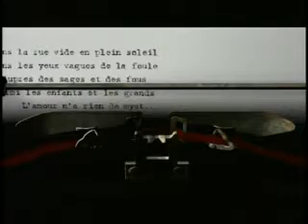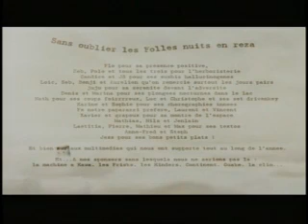LAUTRETE2001 512kb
It is always difficult to write a love letter.